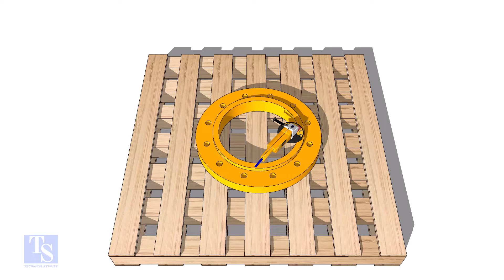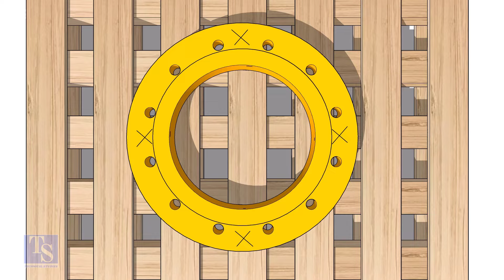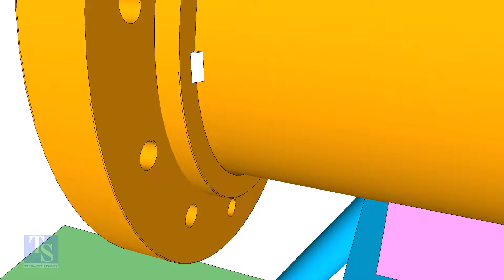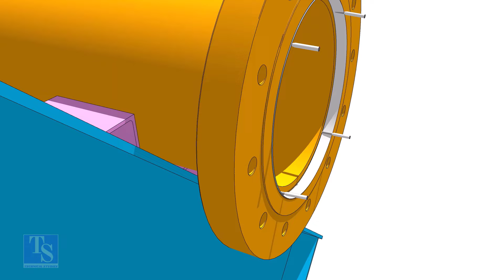SLIP ON FLANGE TO PIPE FIT UP TUTORIAL